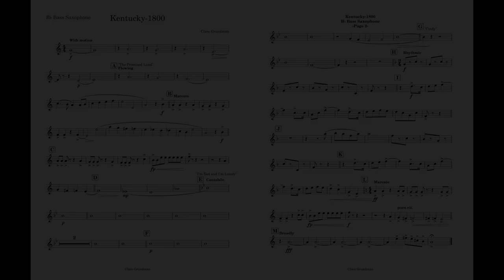Kentucky-1800 (Bass Sax part) by Clare Grundman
My name is Ernesto Herrera and this is the Bass Sax part I made for Kentucky-1800 by Clare Grundman
I'm trying to compile a library of extra instrument parts (such as Alto Clarinet, English Horn, Alto Flute, Bass Saxophone, Alto Horn). Some are made by the publishers and some will be arranged by me.